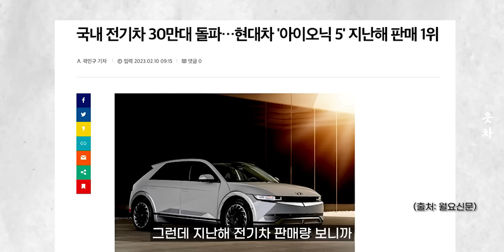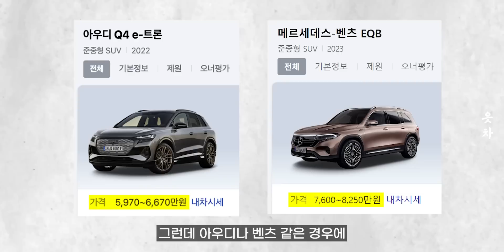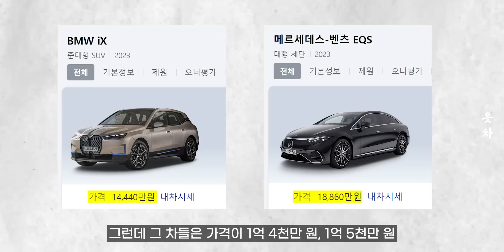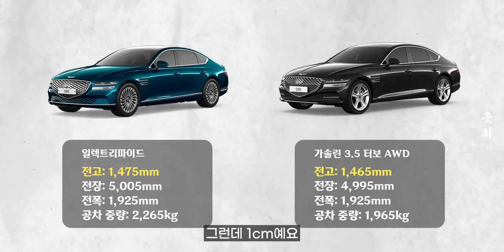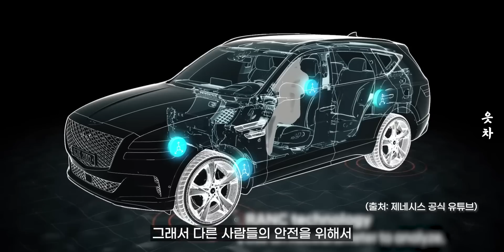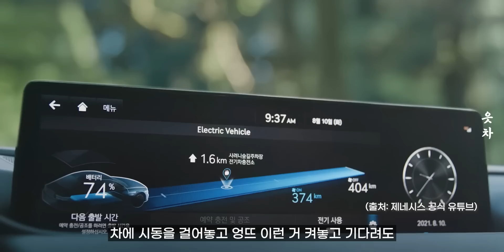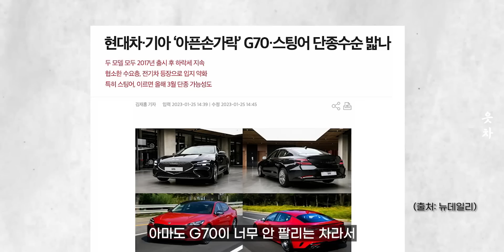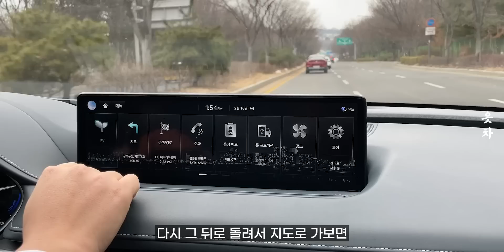G80 전기차 시승기 | 제네시스 | 이차-저차, 읏차!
당신에게 필요한 모빌리티 정보

[이차-저차, 읏차]

▶이차-저차, 읏차 광고주를 기다립니다😀

읏차가 다뤘으면 하는 이야기